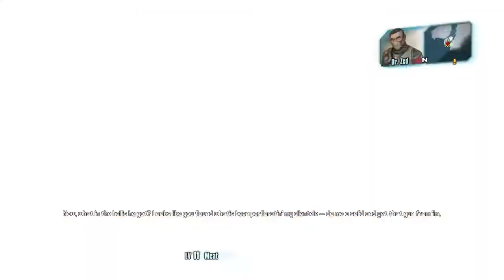Blazing Steel Borderlands 2 HJC Let's Play P9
BORDERLANDS THE HANDSOME COLLECTION